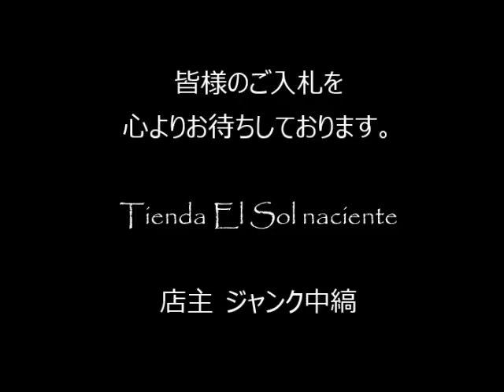ジャンク中縞の商品説明160305 28 (7202BL265)